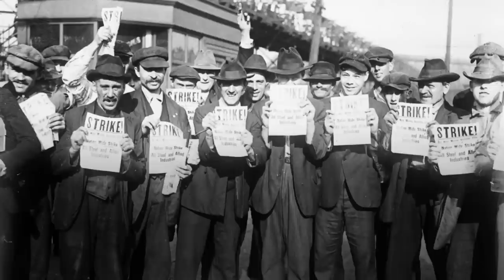History for Foos Podcast - EP 14 Recap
Welcome back! Today were recapping our latest shows, talking movies, amusement parks and introducing our next topic Latinos in film.

LINKS
Felipe Esparza: @FelipeEsparzaComedian (IG) @FunnyFelipe (TW)

Butch Escobar: @ButchEscobar (IG and TW)

Theme music (Intro and Outro) - by IkeReatorBeatz -

Follow these foos online @
@ FelipeEsparzaComedian (IG) @ FunnyFelipe (TW)
@ ButchEscobar (IG, TW)

About Butch
Butch Escobar is one of the most prominent comedians in the San Francisco Bay Area. He has performed throughout the country and for the troops overseas. His energetic performances and unapologetic views on contemporary society have made him one of the most in-demand comedians on the West Coast.
Butch is a featured regular at the world famous Planet Hollywood in Las Vegas, Cobbs Comedy Club in San Francisco, and Punch Line Comedy Clubs in San Francisco and Sacramento